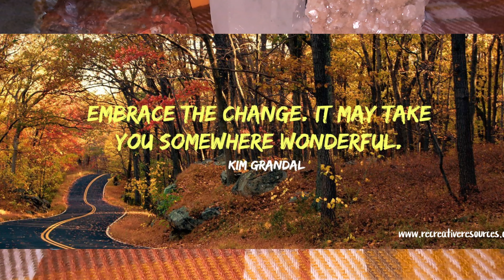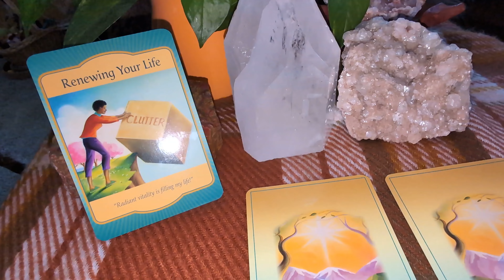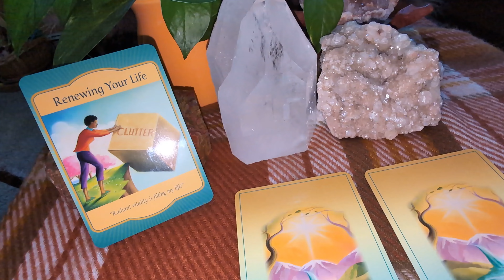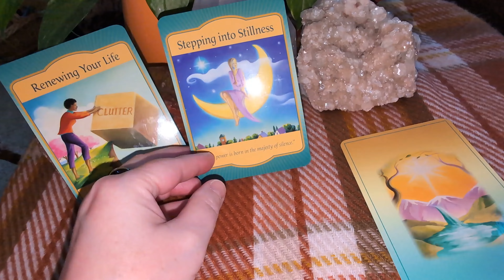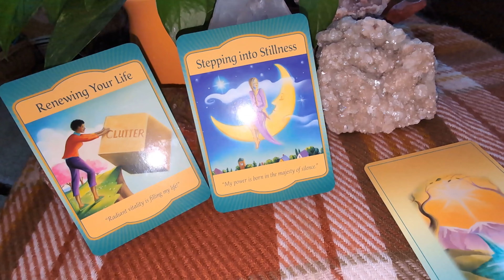Autumn Equinox Oracle Card Reading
Hi everyone! I felt guided to pull some cards for the Autumn Equinox. Enjoy!

My name is Kim. I’m dedicated to assisting those on a spiritual journey of wellness & joy. This channel is for fun, inspiration, good vibes, & crystals. Please be kind and scroll on by if my content doesn't resonate with you.

Re-Creative Resources is not liable for claims of any nature that may result from information provided herein, or from your failure to obtain professional medical or psychiatric help. You accept all risks and responsibilities concerning any actions as a result of using any information provided herein